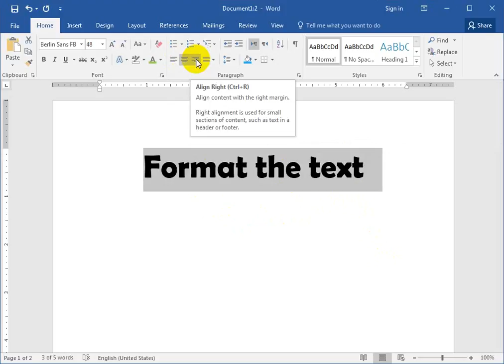change text alignment in word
learn word